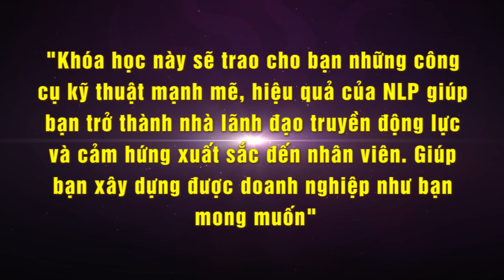NLP MASTER PRACTITIONER - ĐÁNH THỨC NĂNG LỰC LÃNH ĐẠO CỦA BẠN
Khóa học NLP Master  Practitioner tại Việt Nam NLP Coaching

+     Chương trình này được thiết kế để giúp bạn nâng lên một tầm cao mới. Bạn sẽ có đầy đủ các công cụ huấn luyện tư duy, cảm xúc, kỹ năng tuyệt đỉnh nhất của khoa học NLP để ứng dụng vào huấn luyện, quản trị doanh nghiệp của mình và doanh nghiệp khác.

+    Chương trình này giúp bạn nhận thức sâu sắc hơn về con người, bạn sẽ biết cách đi sâu hơn nữa và tái lập lại các chương trình tư duy trong tâm thức của bạn để bạn dễ dàng đạt được tất cả mục tiêu của mình.

+    Khi bạn làm chủ bản thân, bạn trở thành nguồn cảm hứng cho người khác. Với các công cụ và sự hiểu biết từ khóa học NLP Master, bạn có thể tăng tốc thành công và hạnh phúc của riêng bạn và cộng đồng.

+  Nếu ở cấp độ NLP Practitioner bạn có năng lực giải quyết vấn đề của mình và đội nhóm của mình thì cấp độ NLP Master Prartitioner năng lực của bạn được nâng lên tầm cao mới, bạn huấn luyện doanh nghiệp và cộng đồng. Đó là nền tảng để bạn trở thành nhà huấn luyện NLP chuyên nghiệp – NLP Trainer cấp độ quốc tế.